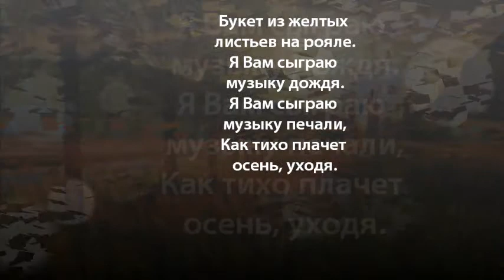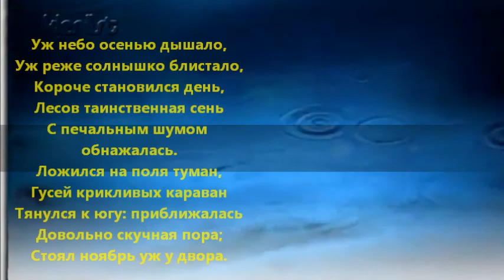autumn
осенний бал